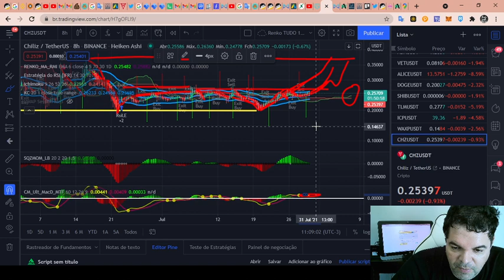Chiliz (CHZ) - Análise de hoje, 30/07/2021!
TWPvSrVQbDq4wyYiWTg2ubdqCfFhPkdiRw